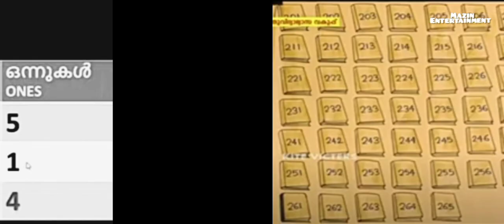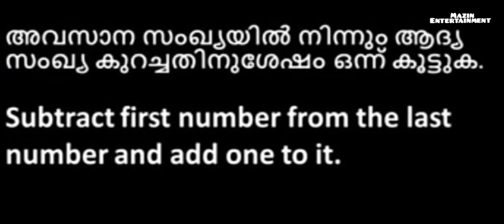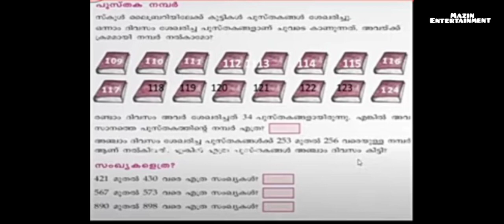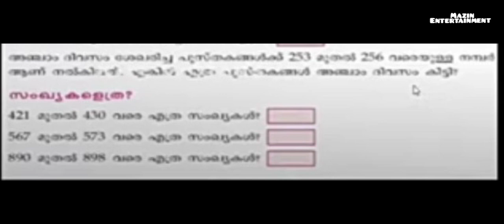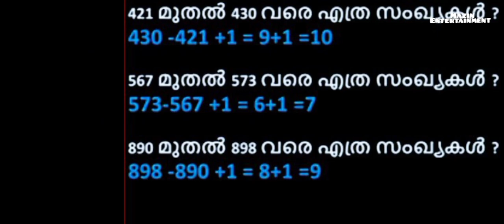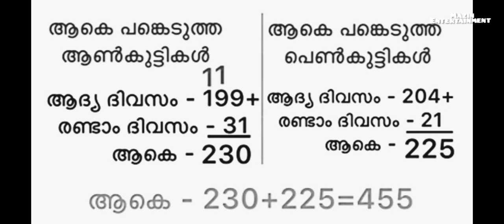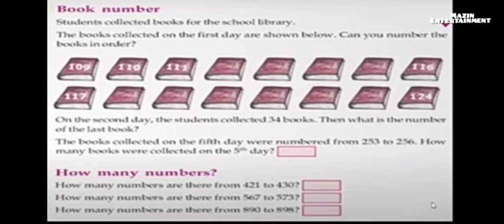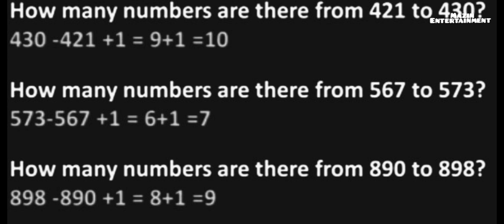# first Bell class 3 class - mathematics - let's take away ( എടുത്തുമാറ്റാം )3October 26, 2021#